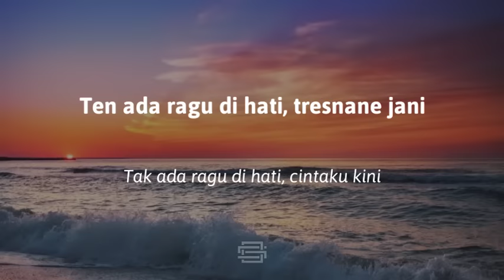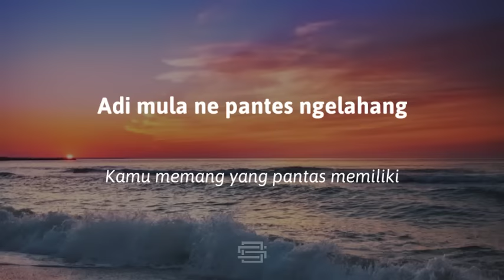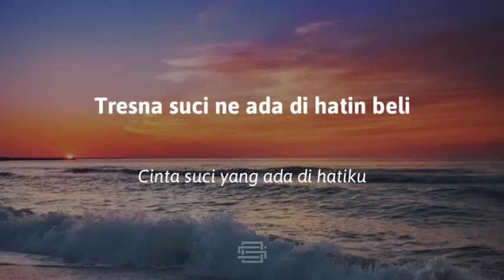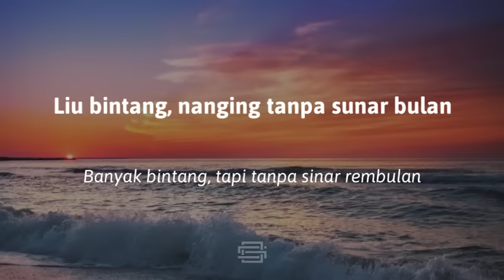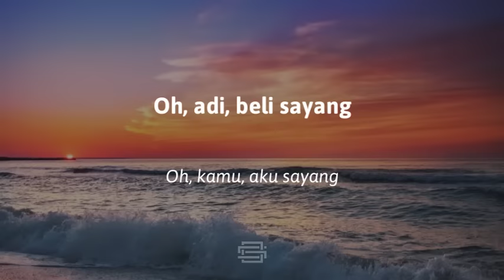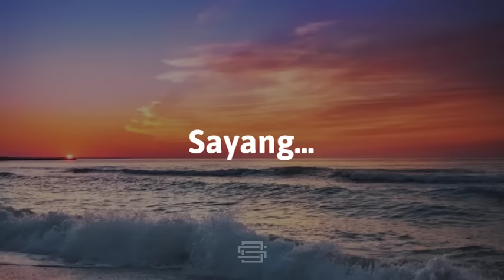Ngembak Geni - A. A. Raka Sidan (Lirik & Terjemahan Bahasa Indonesia)